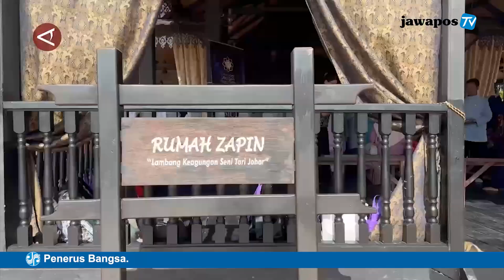WONDERFUL NUSANTARA FESTIVAL RUANG ERATKAN GENERASI MUDA TIGA NEGARA || BERANDA NUSANTARA